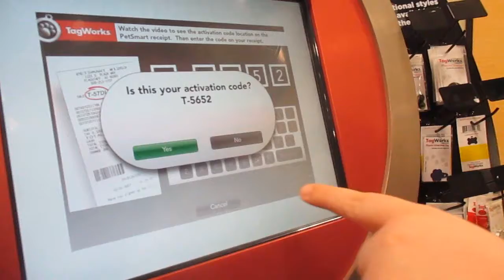PARTY CITY SHOWER PLANNING! | (Frank & Patrick Vlog!)